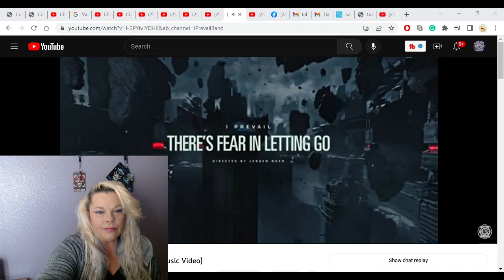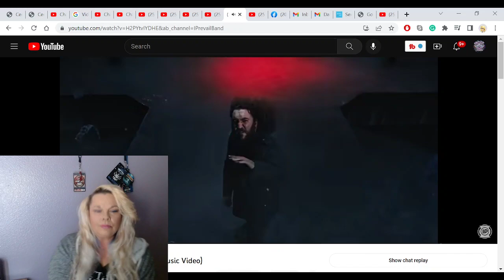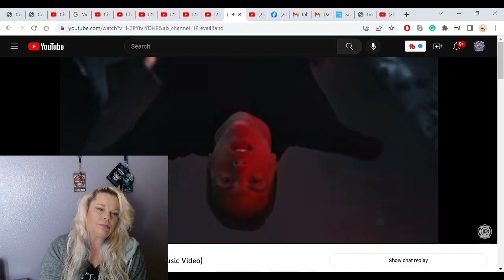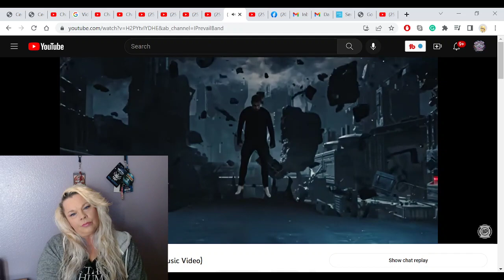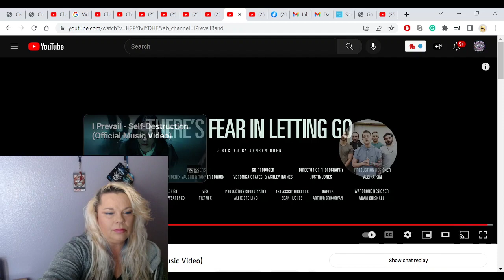THE Rock Goddess REACTS to I Prevail - There's Fear In Letting Go (Official Music Video)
The Rock Goddess from rock rage radio reacts to I Prevail - There's Fear In Letting Go (Official Music Video). First time , unfiltered and unedited reaction.